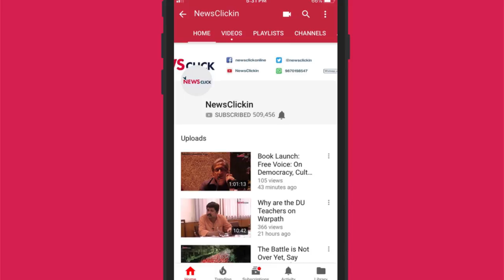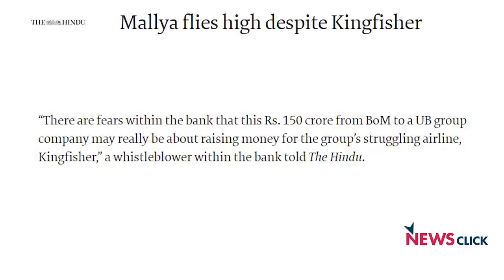'Employee Directors Could Have Curtailed Bad Loans'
In an interview with Newsclick, Devidas Tuljapurkar, Joint Secretary, All India Bank Employees' Association, who blew the whistle on the scandal related to unpaid loans by companies in the group headed by fugitive Vijay Mallya, argues that the presence of employee-directors on the boards of public sector banks could have checked the rapid rise of non-performing assets (NPAs).